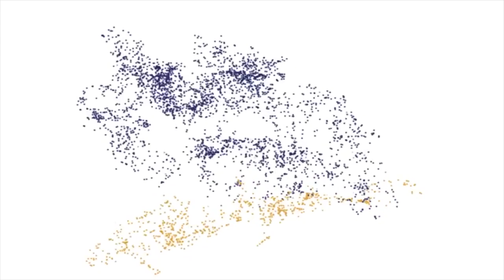La UNAM es mi refugio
Vladimir Sierra Casiano obtuvo Medalla de Oro en la VII Olimpiada Universitaria del Conocimiento de la UNAM